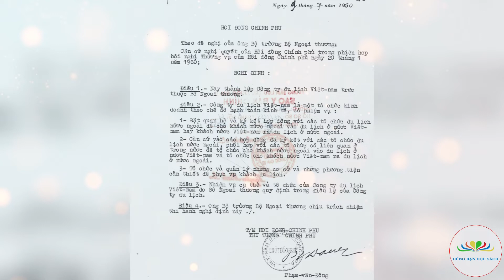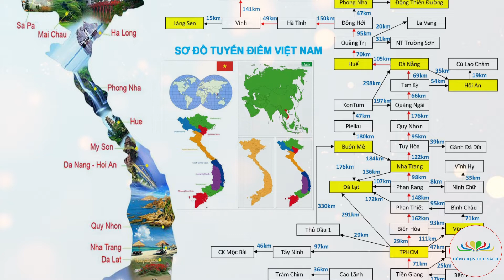Ngày Du lịch Việt Nam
Người đọc: Nguyễn Thị Phương
Thực hiện: Cùng Bạn Đọc Sách